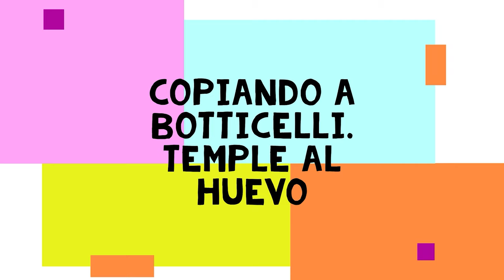COPIANDO A BOTTICELLI. TEMPLE AL HUEVO 🥚 👍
En esta clase, continuaremos tratando el tema del temple al huevo. Esta vez, pintando un fragmento de la obra el nacimiento de Venus del artista Sandro Botticelli.